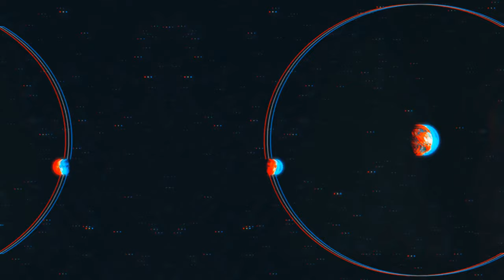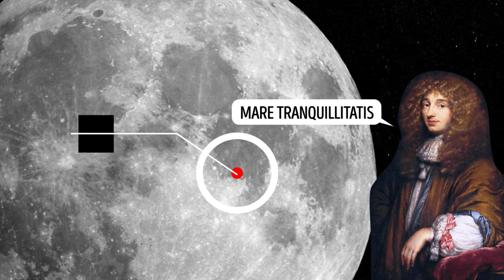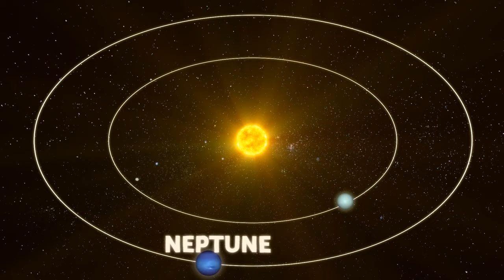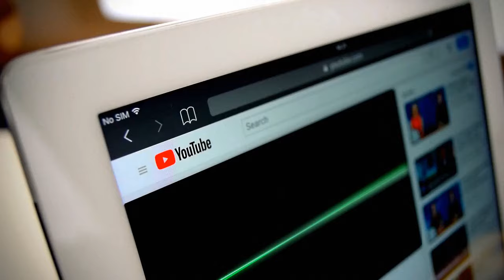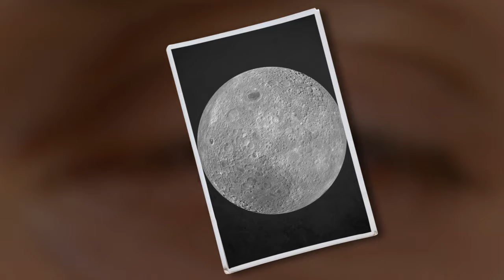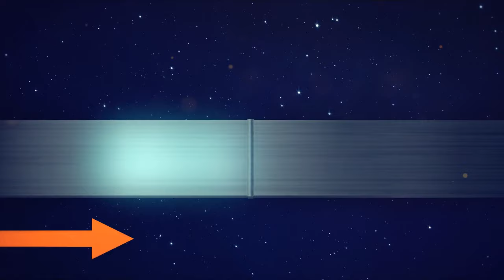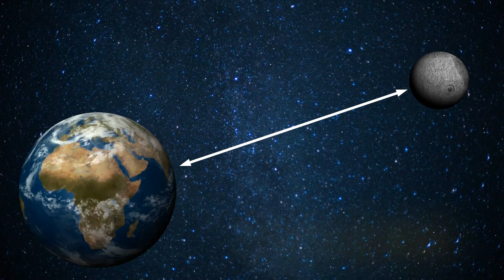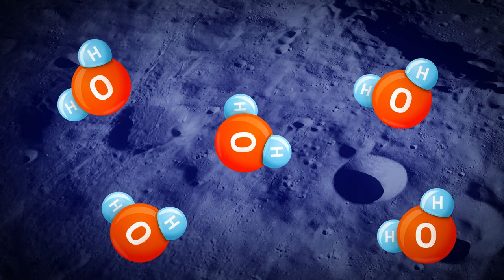New theory of Moon formation | Confirmed Simulation by NASA | Space documentary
This free documentary by Bright Side combines insightful space news coverage with a focus on the historic moon landing, shedding light on NASA's remarkable achievements. Step into the wonders of space with our video covering everything from how the moon formed to its impressive heights in the sky. Watch a cool simulation of the moon's creation and learn about full moons lighting up our nights.

How high the moon? How moon was formed? This free documentary is your guide to answers on these questions and other space news, including the historic moon landing. We'll touch on some interesting conspiracy theories, sparking space mysteries about lunar exploration in this cosmic documentary.

Explore our solar system, get a closer look at space, and enjoy the beauty of a full moon. Join us for an easy-to-understand journey through space-related topics in this visually engaging outer space documentary.

00:00 - New theory of Moon formation
04:20 - Huge Hotspot on Far Side of the Moon
12:25 - We Finally Know What's Inside the Moon
20:54 - The First Mega Project Moon
29:03 - The Moon Needs Its Own Time Zone
37:15 - The Moon Might Not Be What You Think It Is
46:10 - Here's What Changed the Moon Forever
54:38 - What If a Big Meteorite and Moon collide
1:02:54 - The Moon Has a Smiley Face
1:12:27 - Dark Side of the Moon Looks Like Different World
1:20:44 - What Makes The Moon Look Colorful?
1:29:52 - Ocean Tides Are Caused by the Moon? No!
1:39:54 - Our Moon Once Had an Atmosphere That Faded Away
1:49:01 - Why Isn't Our Moon a Planet?
1:58:12 - Why Does The Moon Change Its Phase?

Welcome to BRIGHT SIDE Universe, your ultimate online learning and education hub for space enthusiasts! Dive into the mysteries of the cosmos with our 'Simply Space' and 'Bright Side' series, where we explore everything from black holes to exoplanets. We collaborate with experts from Caltech and SpaceX to bring you the most accurate and intriguing content. Our 'What If' space documentary takes you beyond the universe, exploring the realms of sci-fi. With exclusive content on the James Webb and Hubble telescopes, NASA's latest discoveries, and astrophotography, we're your one-stop science channel for all things outer space. Join us on this cosmic journey as we unravel the secrets of the solar system and beyond universe!